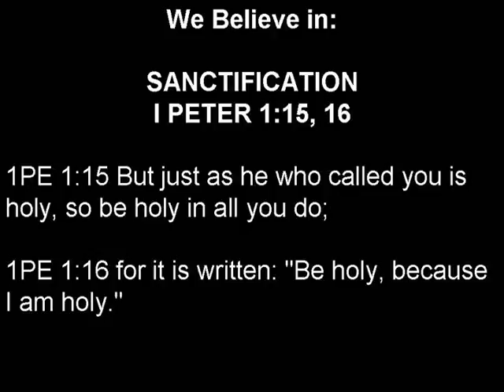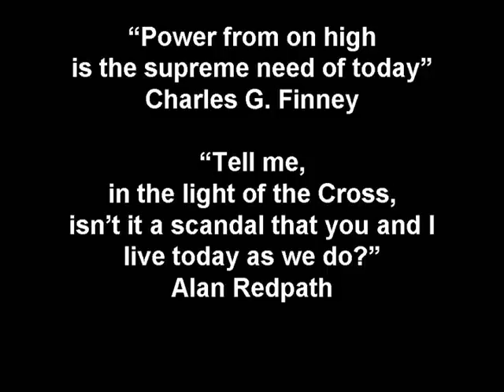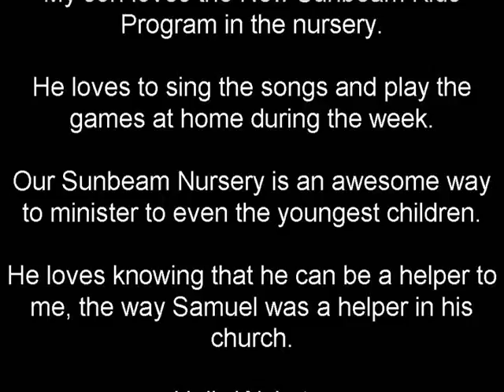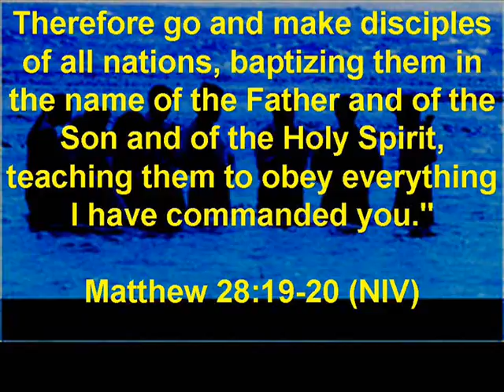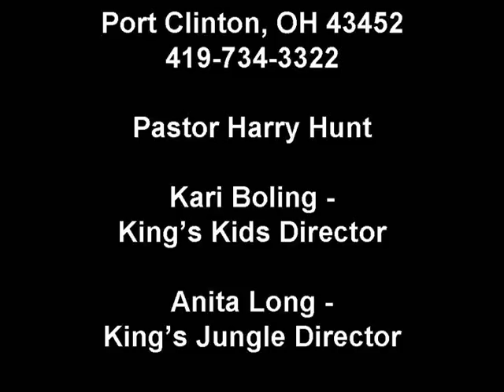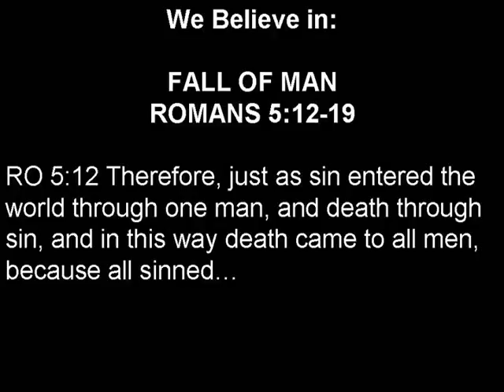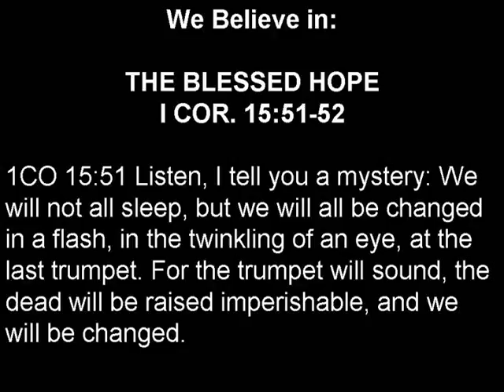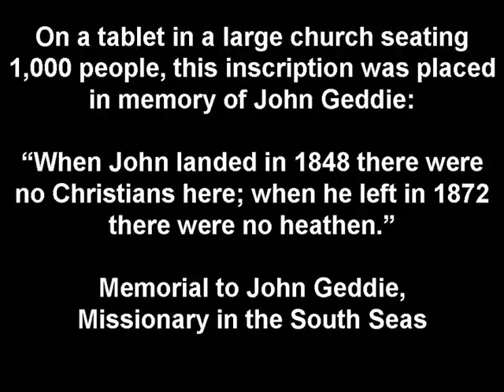2011-03-06-am message.wmv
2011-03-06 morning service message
Pastor Harry Hunt
Lift  Up Your Eyes
John 4:35 and others